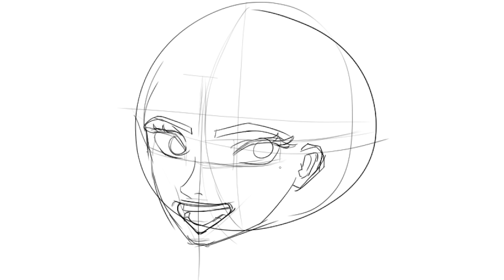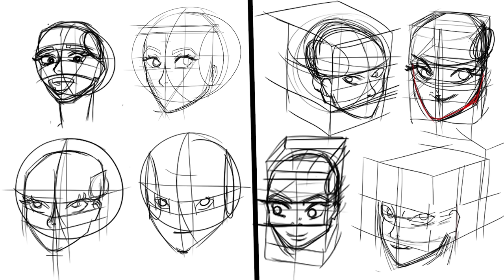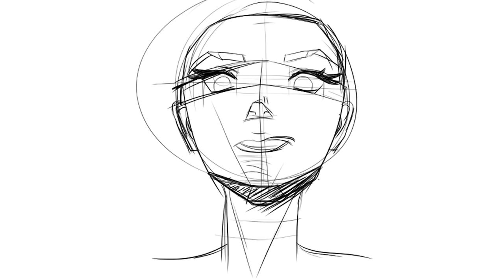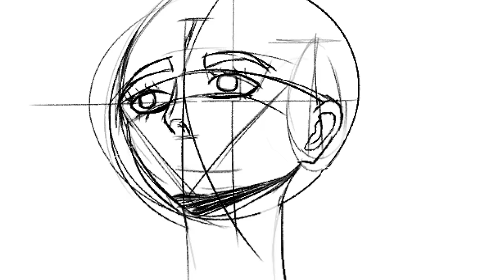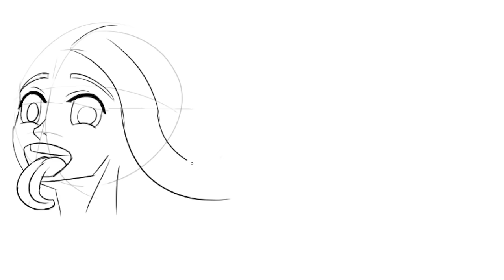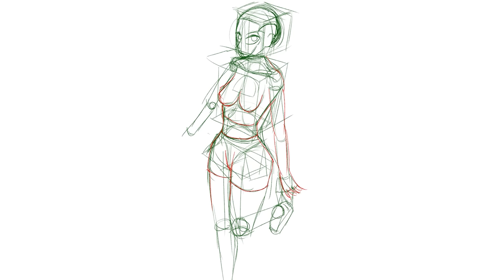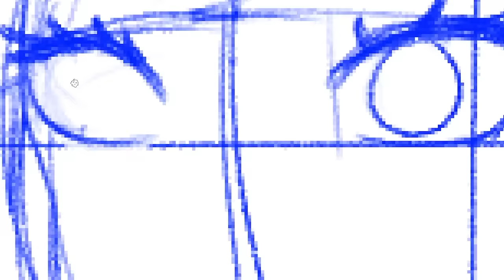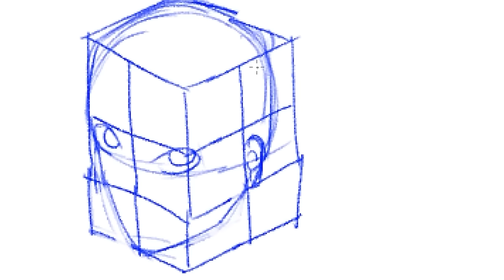I Spent 55 Days Shattering My Art Plateau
Ending Song: God Race by MetaRoom